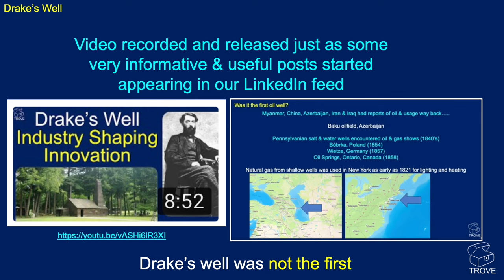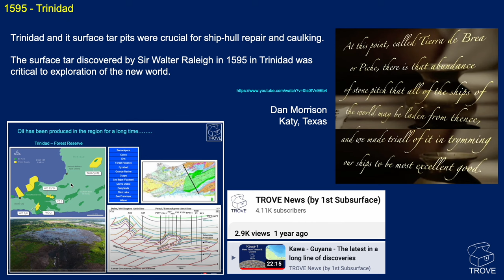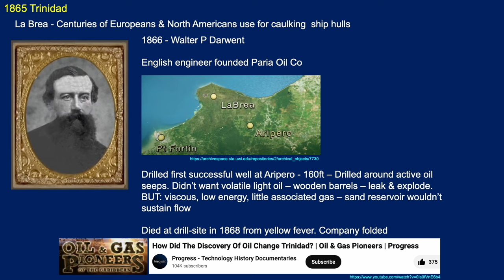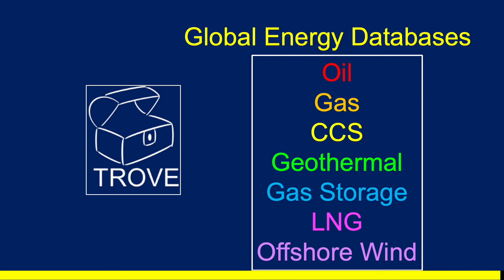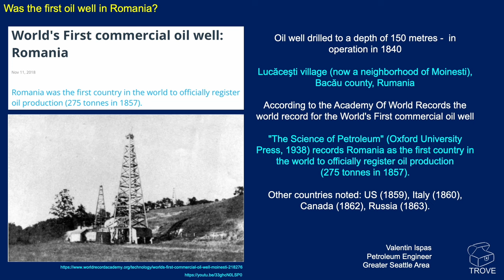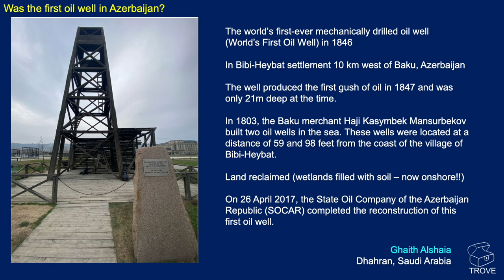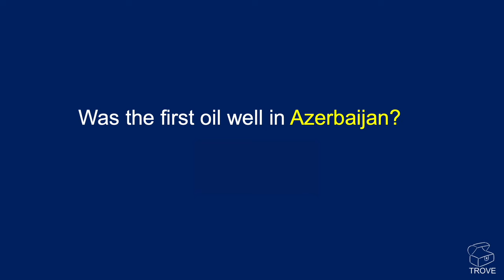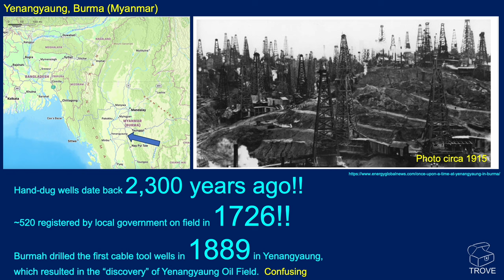The World's FIRST Ever Oil Well - Where was it??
Where was the first-ever oil well drilled?

Many places claim to have the first oil well - USA, Azerbaijan, Myanmar, Trinidad, China, Romania (and we're sure several others!). But only 1 of these claims can be correct, which is it?

Here is the definitive answer! (until we're told differently...)

From Drake's Well in the USA and La Brea in Trinidad to Romania and Bibi-Heybat in Azerbaijan (near Baku). Briefly covering geology and history, we take you through some of the key contenders for the first well, before settling on what we believe to be the earliest - Yenangyaung in Myanmar, with evidence of oil wells some 2,300 years ago!

00:00 Introduction
00:55 Trinidad
02:50 TROVE Databases
03:24 Romania
04:11 Azerbaijan
07:09 Myanmar
09:48 The Answer & Summary
10:44 An Interesting Aside